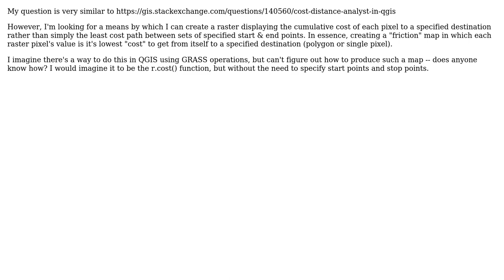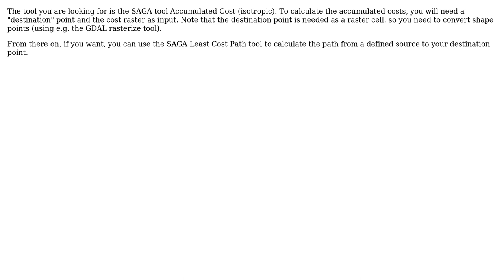GIS: Cost Distance Map in QGIS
With thanks & praise to God, and with thanks to the many people who have made this project possible! You are responsible for your own actions.